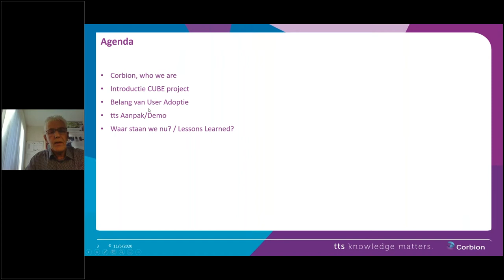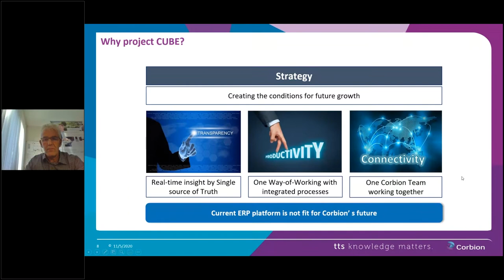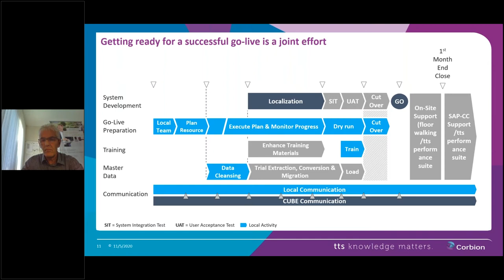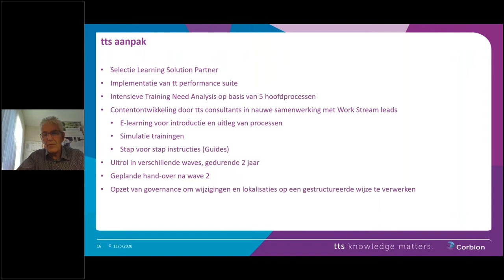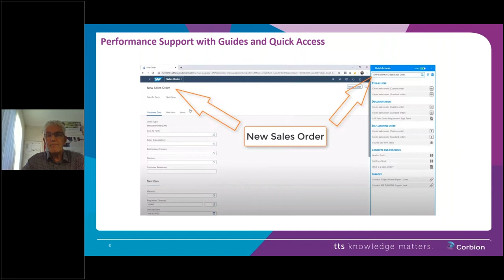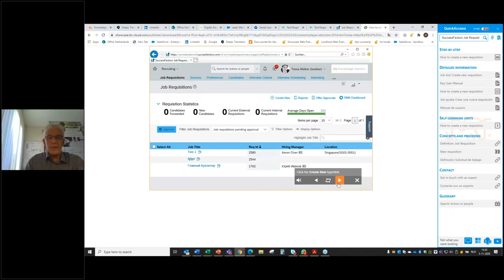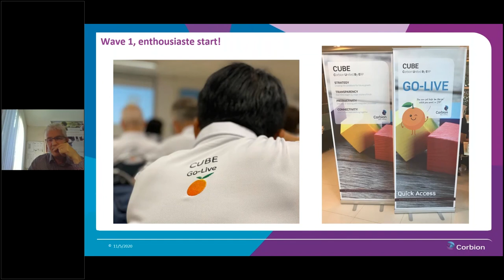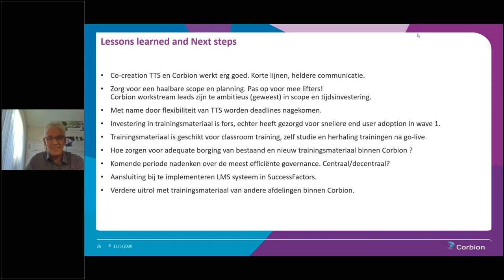User Adoptie von SAP S4/HANA bei Corbion